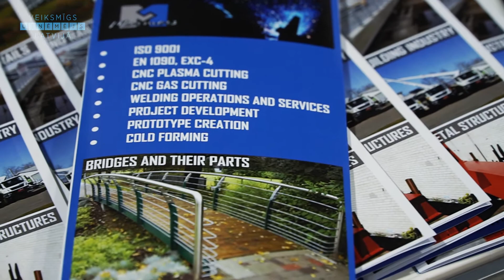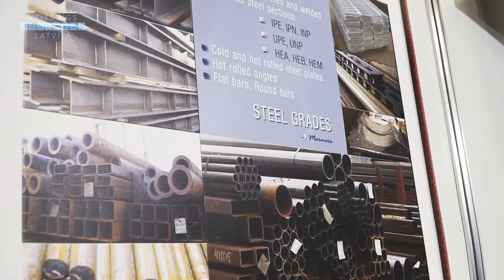Marmors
MARMORS GROUP
Gaismas iela 11, Olaines novads
Tālr.: 67146582; 28350789